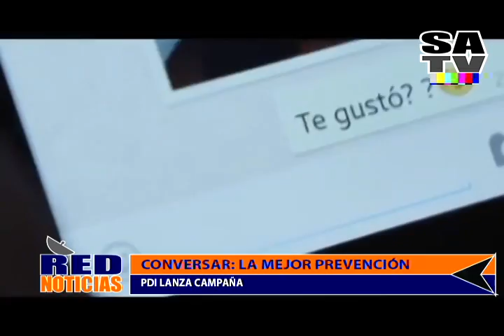PDI LANZA CAMPAÑA CONVERSAR LA MEJOR PREVENCION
Una campaña que se lleva a cabo a nivel nacional se lanzó en esta oportunidad en la comuna de Rinconada y que busca principalmente generar un buen diálogo entre padres e hijos para evitar que estos se vayan de la casa de mala forma y sin avisar.